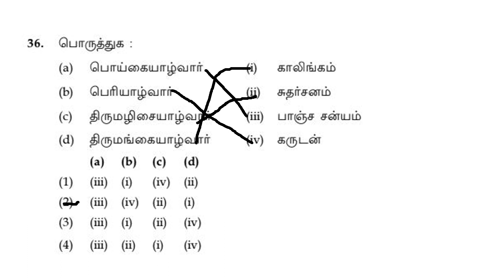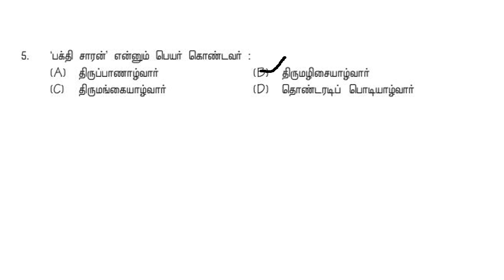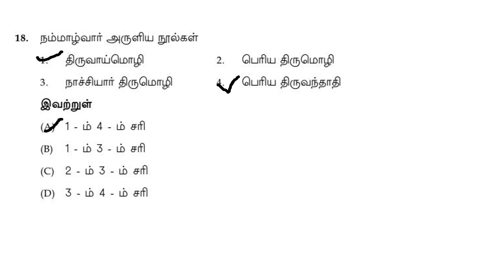ugc net tamil